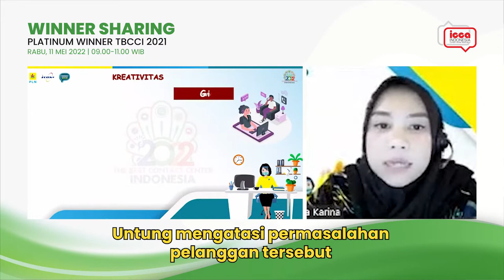HIGHLIGHTS WINNER SHARING | LIA KARINA G - PT BANK CENTRAL ASIA Tbk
Indonesia Contact Center Association
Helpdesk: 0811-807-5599